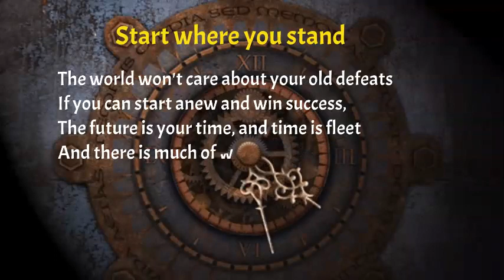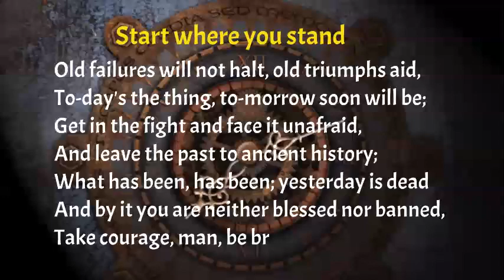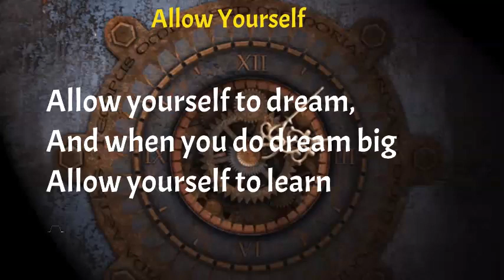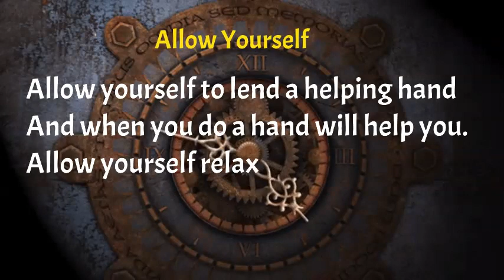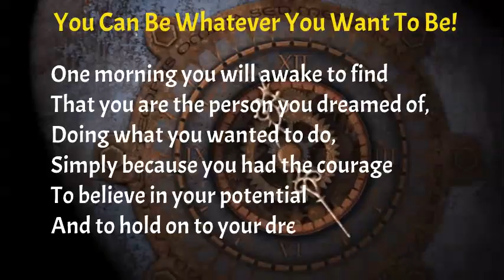Start where you stand and never mind the past & You Can Be Whatever You Want To Be Poems to inspire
The best motivational and Inspirational Wisdom sayings and quotes for everyone that can remind you of what is rewarding in personal and professional life by being ambitious. We are among millions who struggle, fail, and surge ahead in search of success, happiness, and contentment. We have a bunch of unclear dreams and have a blur vision of goals in life. All we have to do is develop an undying learning attitude to hold on to. Rowing through ups and downs, it is time that teaches us the true meaning of your life.

I hope you enjoyed watching this video Start where you stand and never mind the past & You Can Be Whatever You Want To Be Poems to inspire

Stay victorious!